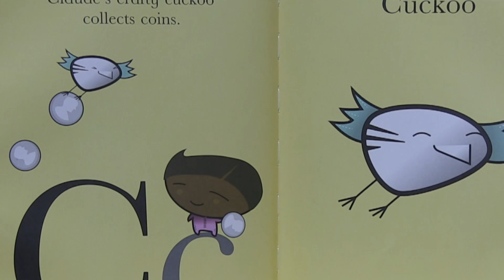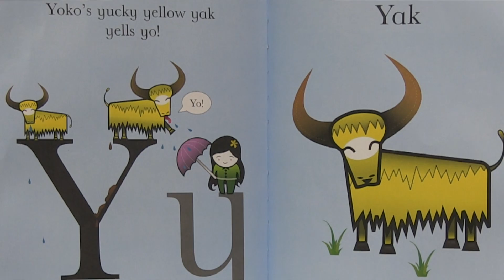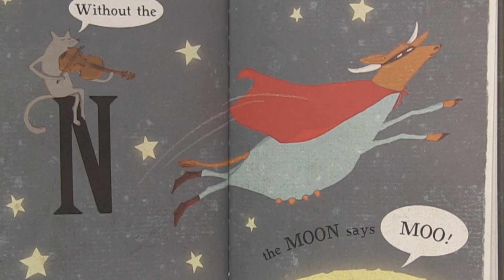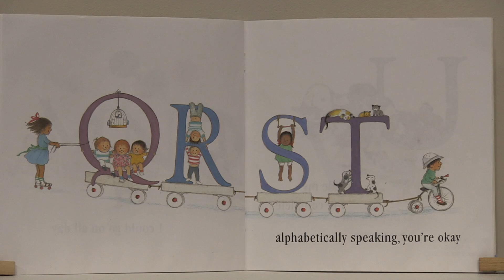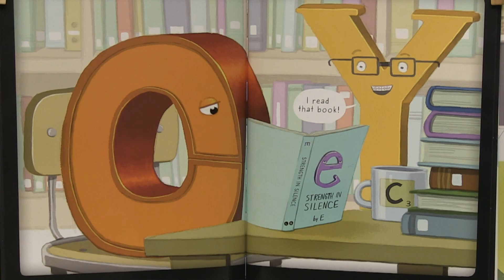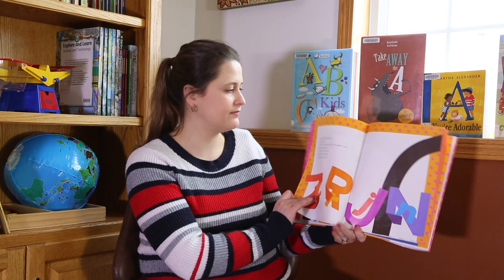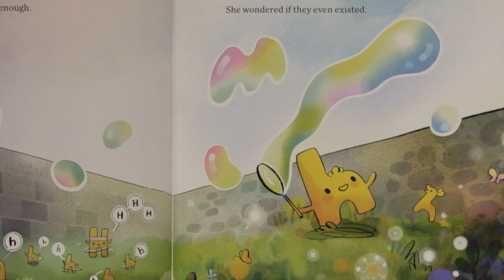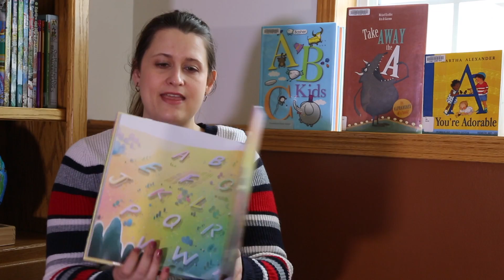Story Time: ABCs